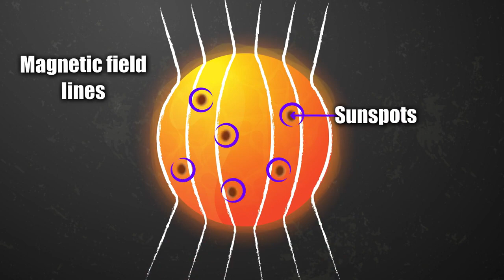Sussy Planets 8 - THE SUN IS SUS 2